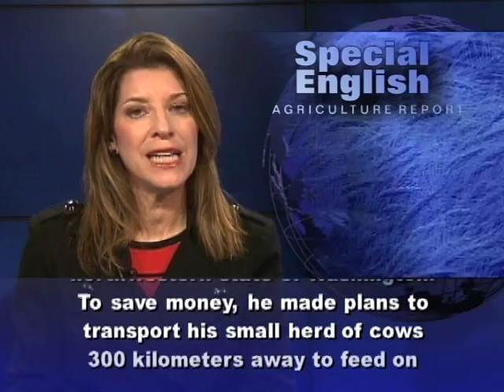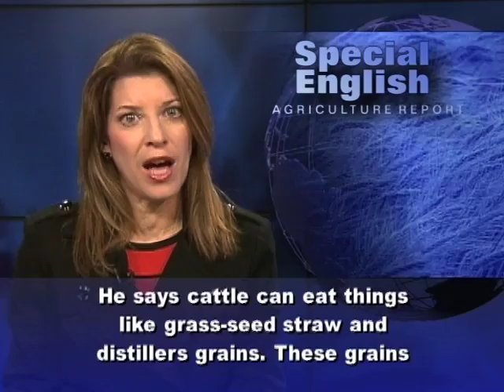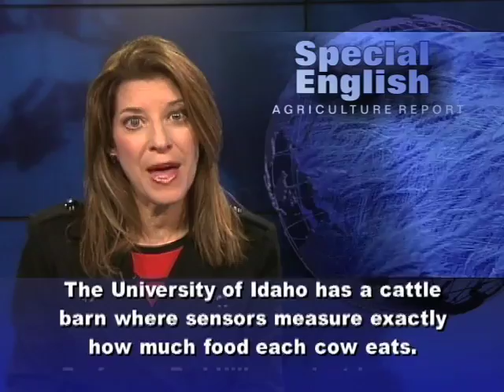Anh ngữ đặc biệt: Cattle Feed Eficiency (VOA)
Luyện nghe nói tiếng Anh qua video: Special English Agriculture Report. Xin hãy vào để xem các bài kế tiếp.

Animal feed is the biggest cost for most cattle producers. In the United States, the cost of hay, grain and other feed has risen sharply because of a drought. At the same time, wildfires this year burned more
than 1 million hectares of North American rangeland.

Jack Field raises cattle in the northwestern state of Washington. To save money, he made plans to transport his small herd of cows 300 kilometers away to feed on crop stubble. Crop stubble is what remains after crops have been harvested.

Moving his cattle from farm to farm costs money and time. But he says, if he can avoid feeding them hay, he can still make a profit.

Tim DelCurto is a beef scientist at Oregon State University. He is working with ranchers and feedlot owners to help them find lower cost ways to feed cattle. He says cattle can eat things like grass-seed straw and
distillers grains. These grains are left over from ethanol fuel production.

He says cattle can also eat vegetables rejected by vegetable processing factories like green beans, and carrots. Tim DelCurto says beef cattle can digest almost anything.

The rising cost of feed has led agricultural research universities to give greater attention to what experts call "feed efficiency." The University of Idaho has a cattle barn where sensors measure exactly how much food each cow eats. Professor Rod Hill says just because animals are growing at the same rate does not mean they eat the same amount of food. In fact, the difference in how efficiently their bodies turn feed into meat, fat, bone and skin might be surprising.

Rod Hill says ranchers can use selective breeding to get the same growth with less feed. But he says not to focus too much on one thing, like reducing fat. He says that, while leaner beef cattle are more efficient, they produce less profitable meat.